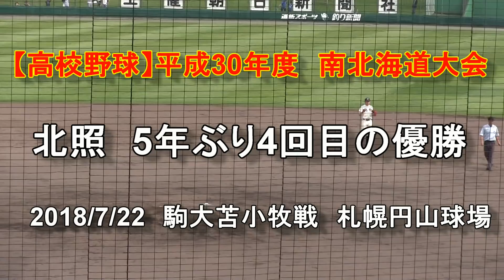【高校野球】平成30年度南北海道大会 北照5年ぶり4回目の優勝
平成30年度南北海道大会決勝
北照　15－2　駒大苫小牧
2018/7/22　札幌円山球場